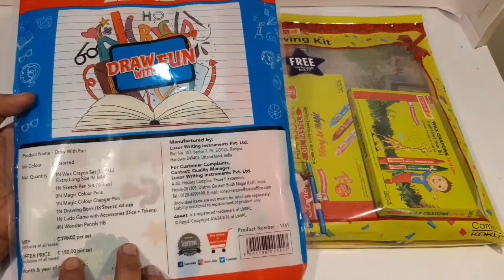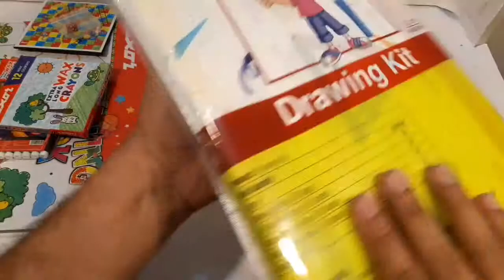Camel Drawing kit, craft kit, magic coloring kit